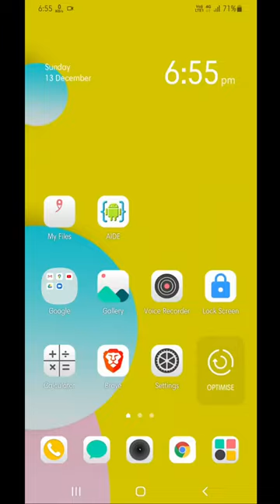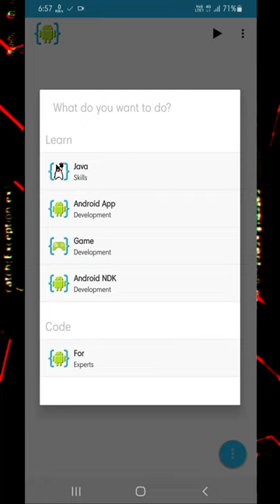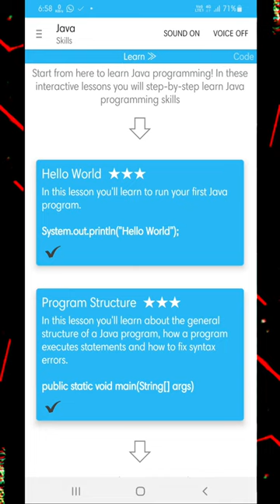AIDE Tutorials Learn C++, Java, Android App Development Download Full AIDE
Aide Tutorial For beginners Learn java, C, C++ , Android App Development

For more information about health tips, food, technology, environment visit our

AIDE Tutorials
AIDE for beginners
Aide learn core java
Aide learn android app development
aide with free lessons
aide full course
aide for free
learn coding with your smartphone.